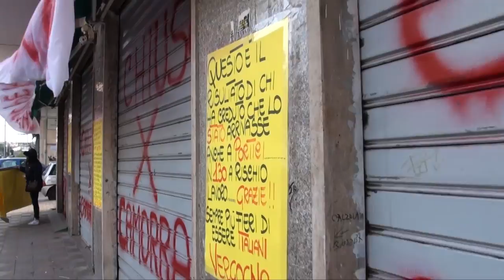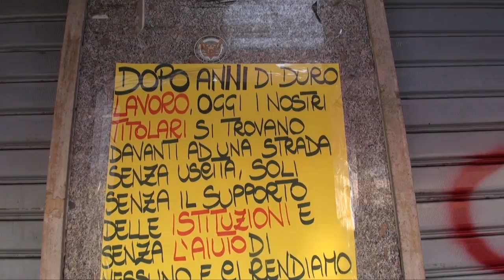Portici (NA) - L'imprenditore che chiude "per camorra" (11.02.12)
- Portici (Napoli) - Davide Imberbe, l'imprenditore coraggio. Davide Imberbe è un imprenditore di 37 anni di Portici, in provincia di Napoli, attivo nel settore dei supermercati. Nel 1999, a seguito di richieste estorsive fattegli, ha denunciato vari esponenti delle famiglie malavitose locali, iniziativa che gli ha fatto guadagnare l'appellativo di "imprenditore coraggio". A partire dal 2005 gli viene anche affidata dalle istituzioni una scorta per proteggerlo, viste le ripetute minacce di morte indirizzate alla sua persona dai vari boss che nel frattempo sono finiti in galera. Diversi processi decimano nel frattempo i clan che lo avevano taglieggiato nei paesi in cui sono dislocati i suoi dieci punti vendita Isma; parliamo del clan Vollaro di Portici, degli Abate di San Giorgio a Cremano e dei Sarno di Ponticelli. Tutto questo però non è bastato ad allentare la morsa racket, tant'è che Imberbe riceve ulteriori richieste di estorsioni a cui puntualmente risponde con denunce, ma stavolta, oltre alle minacce, riceve il ben servito con la sua auto che viene crivellata di proiettili il 19 luglio scorso e l'incendio del deposito, il 31 Gennaio scorso, che fornisce i suoi supermercati dislocati sul territorio. Punti vendita che, non ricevendo più i prodotti dal deposito in questione, chiudono i battenti. A farne le spese i circa 120 lavoratori dipendenti che come il loro datore di lavoro Imberbe chiedono più sicurezza alle istituzioni. Quella sicurezza che può permettere loro di ritornare a lavoro e scongiurare la chiusura di quella che per loro rappresenta l'unica fonte di guadagno. Nel 2009 però ad Imberbe viene ritirata la scorta e le minacce e gli atti intimidatori che prima affrontava a testa alta ora iniziano a preoccuparlo e a indurlo anche a dei ripensamenti: "Siamo pentiti delle denunce che abbiamo fatto, ma soprattutto impauriti, perché lo stato non ci da la giusta protezione" -- "io e i miei fratelli eravamo fieri di aver scelto di stare dalla parte della legalità, anche perché così facendo potevamo vendere i prodotti dei nostri super mercati a prezzi convenienti, proprio perché non versavamo soldi ai clan, e i clienti ci hanno sempre premiato per questo, venendo a fare la spesa da noi".

di Franco Spinelli (11.02.12)